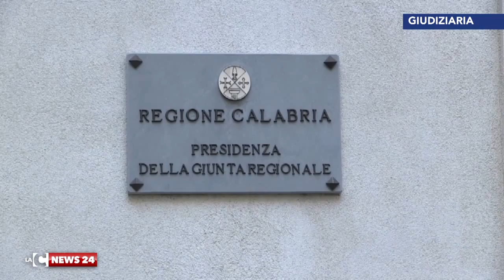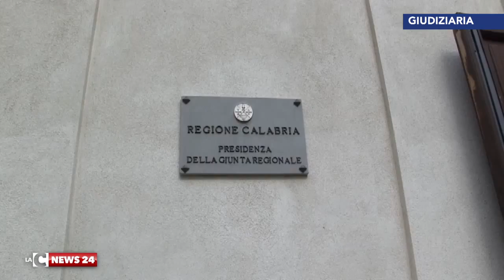Concorsi interni: regione nella bufera